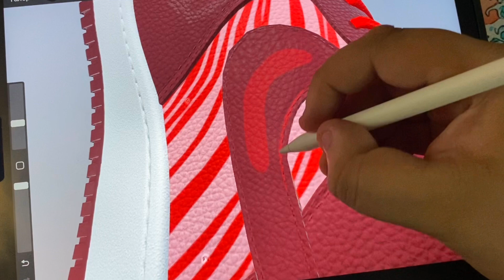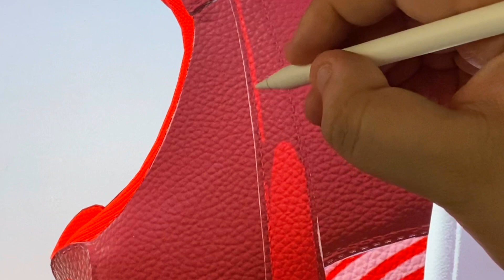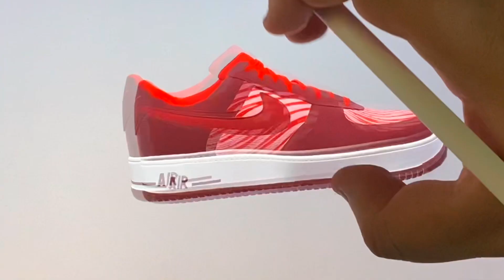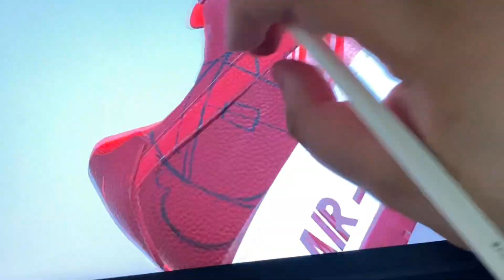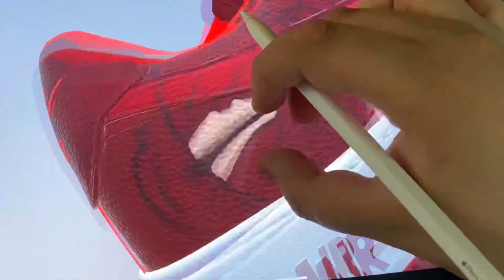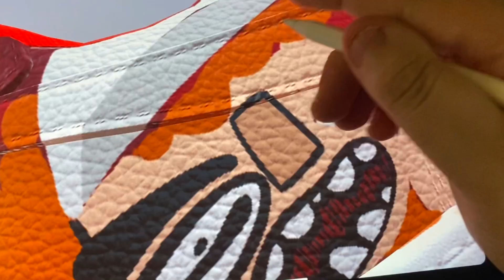В ПЕРВЫЙ РАЗ РИСУЮ НА КРОСОВКАХ(но в диджитал)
Привет,Это Лёха.
Видос про кроссовки)))